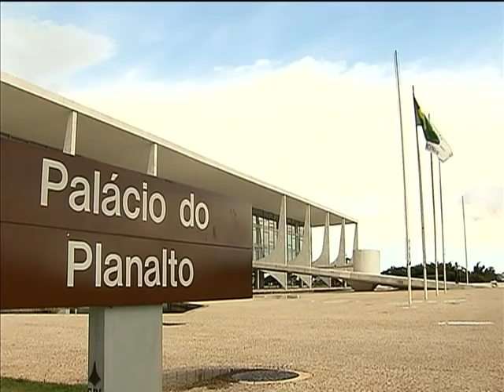Governo edita decreto para garantir desconto na conta de energia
NBR NOTÍCIAS -- 29.05.13:  O governo federal vai editar um decreto para manter o desconto de 20% na tarifa de energia, que está valendo desde janeiro deste ano. A ação foi necessária porque a Medida Provisória 605, que autoriza repasses de recursos às distribuidoras de energia de todo o país, perde a validade em 3 de junho e não vai ser aprovada dentro do prazo pelo Senado Federal. O decreto autoriza a Agência Nacional de Energia Elétrica (Aneel) a determinar que a Eletrobras repasse os recursos da Conta de Desenvolvimento Energético (CDE) às distribuidoras de energia. Com isso,  as distribuidoras vão receber um adiantamento no valor de R$ 2,8 bilhões. O governo vai incluir o conteúdo da medida provisória 605 como emenda à outro texto em tramitação no Congresso, a MP da cesta básica, que deve ser votada até 5 de julho. Enquanto esta medida não for votada, o decreto fica em vigor.